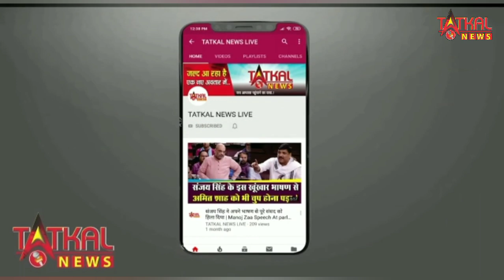'1 महीने में गाना लिखने वाले को मार देंगे...', सलमान खान को फिर मिला धमकी भरा मैसेज